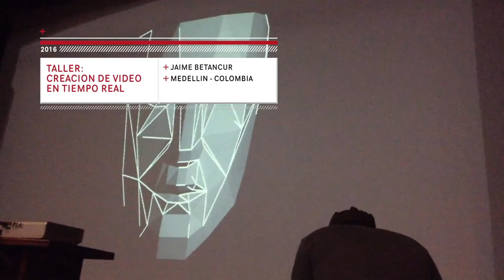Taller de creación y edición de video en tiempo real y aprendizaje automático Jaime Betancur Sánchez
En el marco del proyecto de aula de las asignaturas de Apreciación artística y Apreciación cinematográfica, de la Facultad de Comunicación, Publicidad y Diseño de la Universidad Católica Luis Amigó, se llevó a cabo el Taller teórico-práctico de creación y edición de video en tiempo real y aprendizaje automático, impartido por el artista Jaime Betancur Sánchez, durante los días 15 y 22 de octubre de 2016 en el Centro Colombo Americano.

Del taller se exploró la creación de un pequeño videomapping entre los participantes del taller, el cual fuepresentado dentro de la exposición artística Hipermediaciones: mutaciones y ecologías mediáticas, durante el 2 y 3 de noviembre en la Galería de Arte Contemporáneo Paul Bardwell, del Colombo Americano.